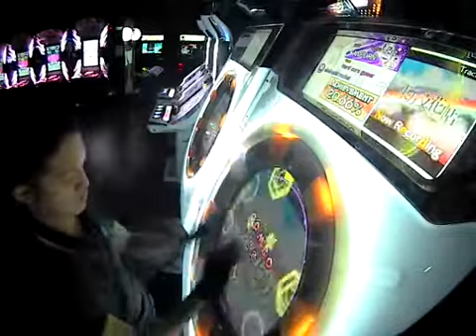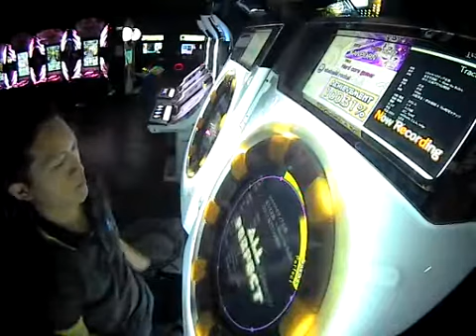[maimai Orange] 明星ロケット Master (All Perfect)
Player: .Chitoge

Breaks -50